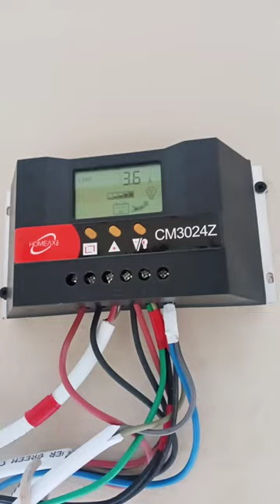DC amps 3.6A ac dc pedestal fan